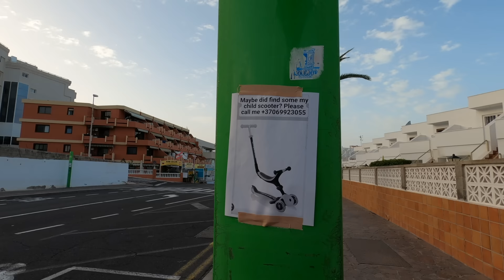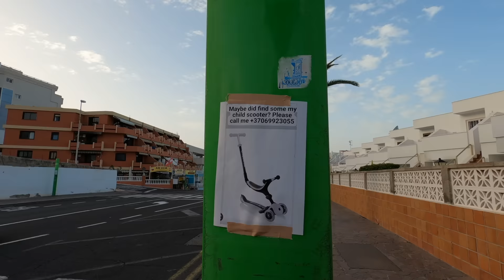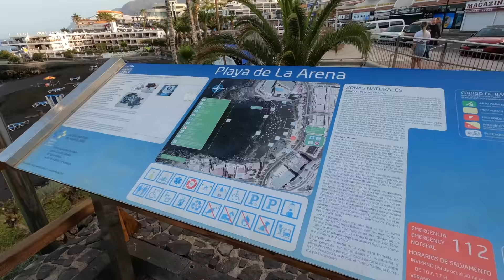Spain update - As bad as it gets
Spain update and can Spain's political show get any worse?